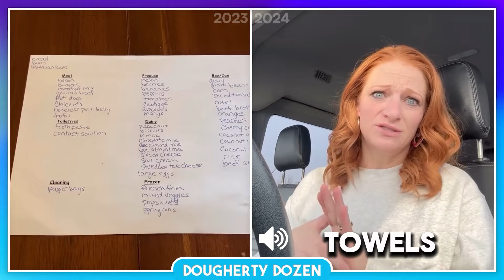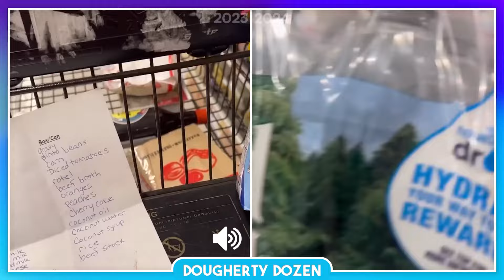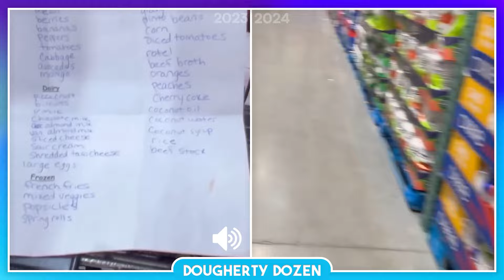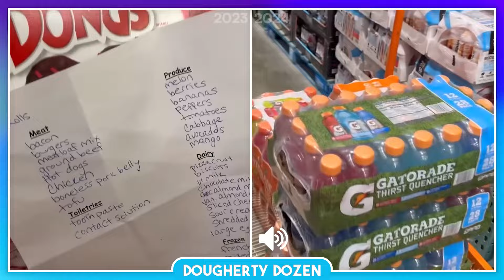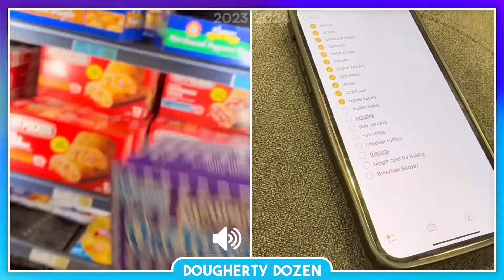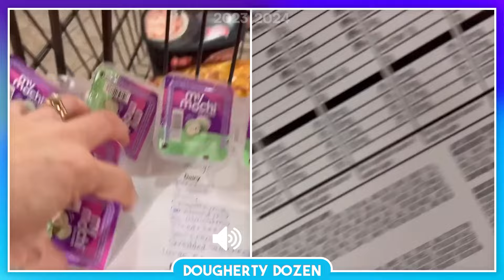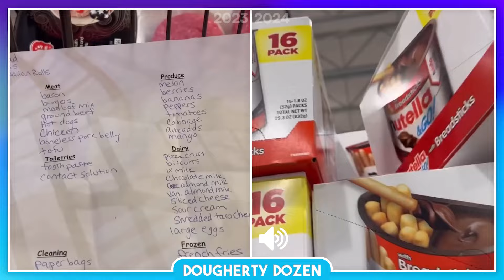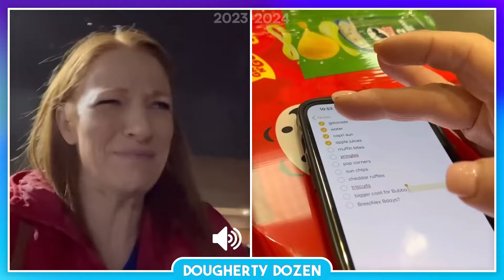January 2023 vs January 2024 FAMILY OF 13 GROCERY HAUL COMPILATION